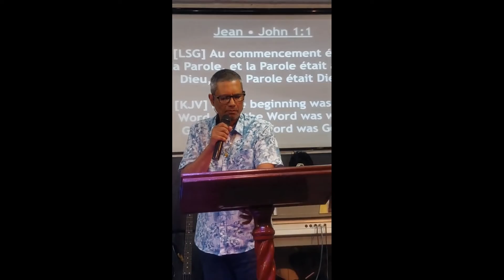Feed on Jesus`s Word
The word of God is the food for our souls.
Are you eager to learn more about discipleship?
Jesus is our example; his teaching will definitely make us like him.
Let us learn from his word together every day.

If you like this video, put a thumb up. Thank you